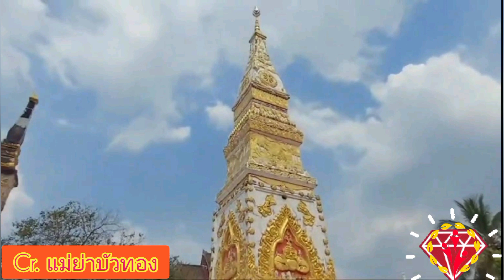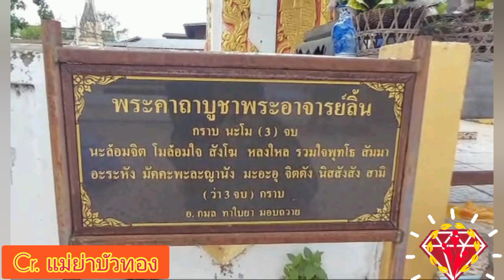น้อมกราบ หลวงปู่ลิ้น วัดถ้ำภูผาแอก